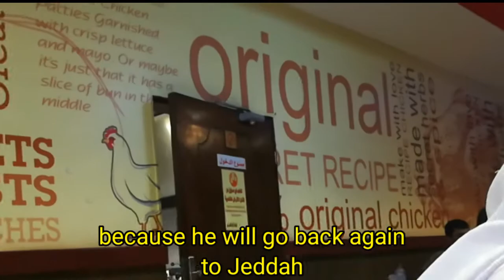HANG OUT DINNER WITH MY CO-WORKERS//MEDICAL INSURANCE TEAM//MUHAYL NATIONAL HOSPITAL// OFW LIFE KSA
MEDICAL INSURANCE TEAM HANG OUT DINNER// EATING BROASTED CHICKEN